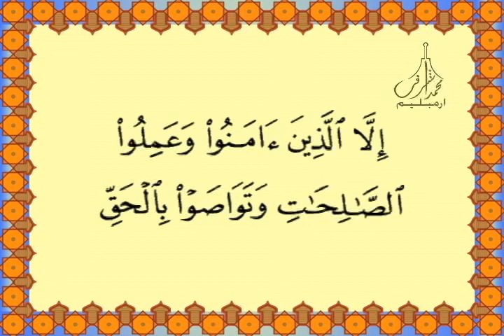103 Surah Al-Asr سـورة العـصـر Quran for Kids Learn Quran for Children تدريس القرآن الكريم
103 Surah Al-Asr (سـورة العـصـر)  Quran for Kids

Learn Quran for Children

تدريس القرآن الكريم